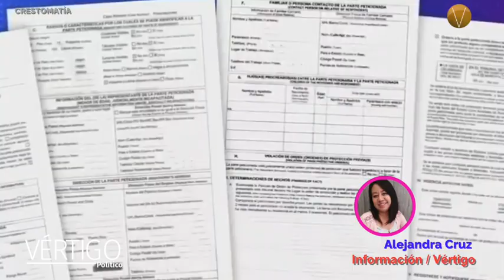ÚLTIMAS NOTICIAS 14 DE JULIO 2023